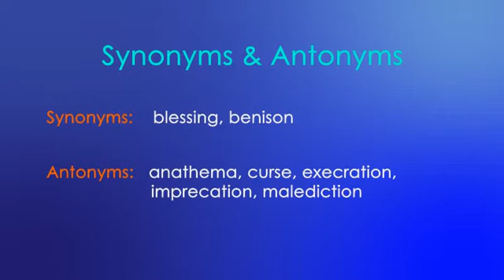MFA ENGLISH SAT - ACT Word Of The Day: Benediction (Hayır duası)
Benediction (Noun)

a prayer calling for divine care, protection, or favor

Example:

the priest offered a benediction for the missing children

Synoyms:

blessing, benison